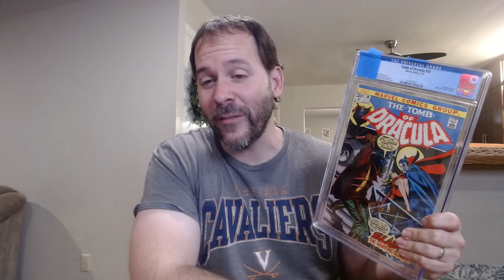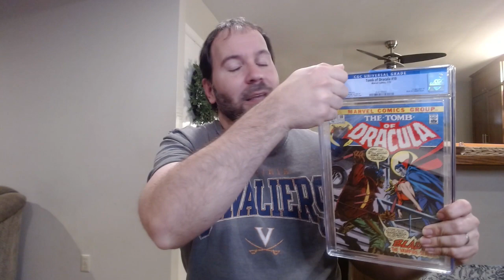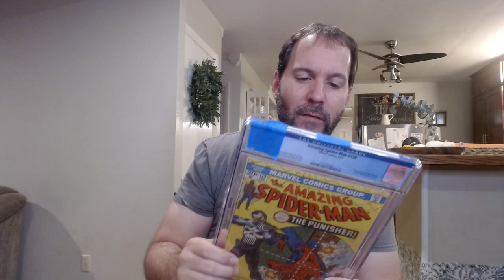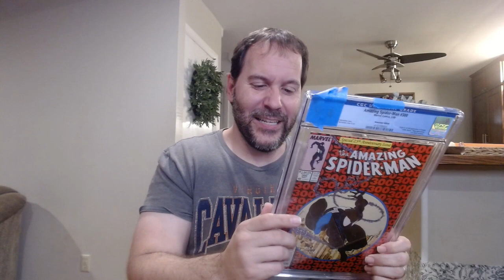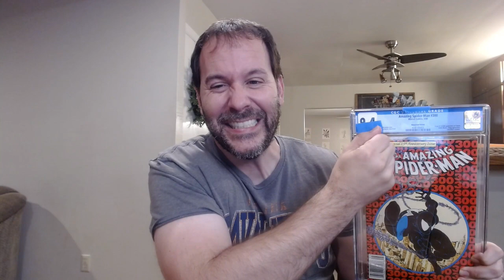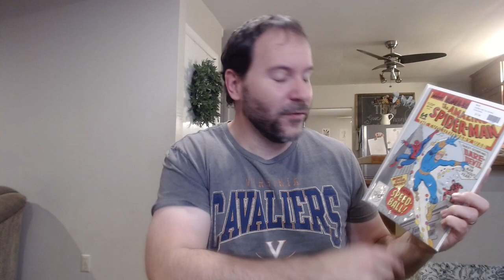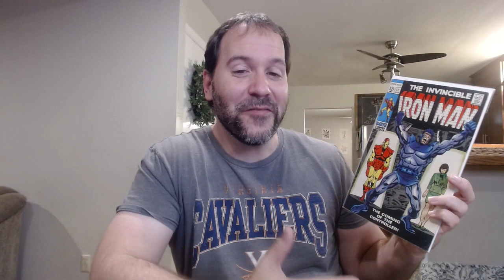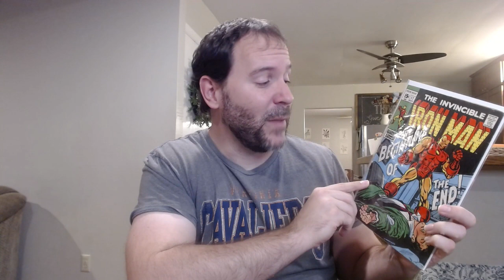CGC UNBOXING Standard Tier Grails!!!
Did I hit or miss with these grails that I just got back from CGC?!?!?! Plus check out a nice little haul that I  picked up.